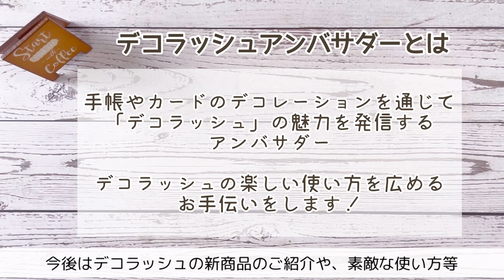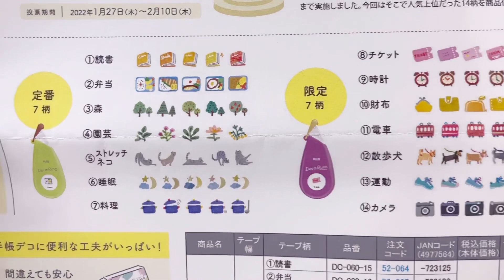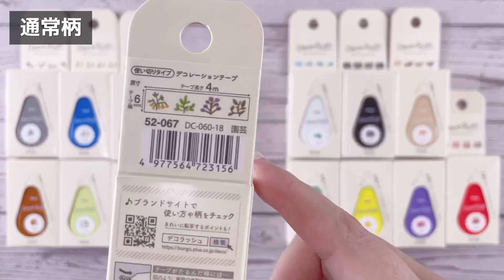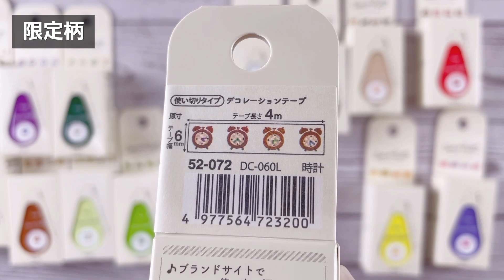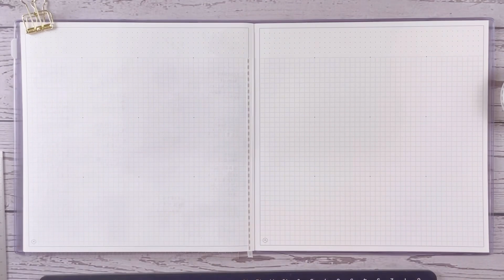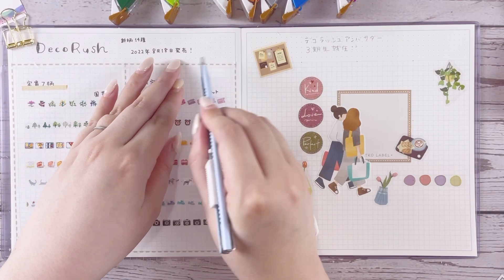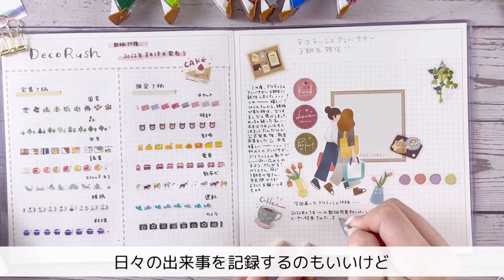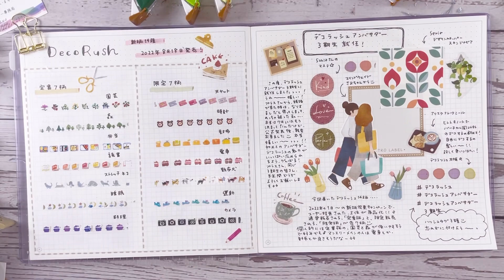【本日発売！】新作デコラッシュ14柄を全てご紹介｜実際に使用して手帳デコ【Decorush】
こんにちは、yamoです。

本日発売のデコラッシュ新柄全14種を全部紹介します！
実際に使用して手帳デコも！
デコラッシュファンの方も、まだ使ったことがないけど気になっている方も、
購入の参考にしてみてください♡

良ければ最後まで御覧いただけると嬉しいです。

※ササッとご覧になりたい方は、YouTubeの倍速機能をご利用してご覧下さい！

プラス デコラッシュ 6㎜

｜使っている物＆手帳｜

*手帳
キングジム ヒトトキノート ドット方眼 スクエアサイズ ブーケ

▼ハサミ
プラス はさみ フィットカットカーブ プレミアムチタン プレミアムブラウン

▼リフィル
マークス システム手帳 HBxWA5 リフィル  ドット方眼 ブラウン

オルファ(OLFA) カッターマットA3

▼ペン
ゲルインキボールペン ジュースアップ ノック式 0.4mm

▼pippinショップ(yamo.lab)でおすすめ文房具紹介してます！